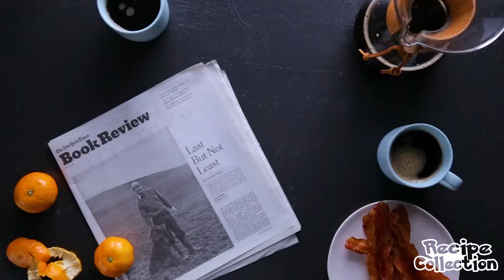How to Cook Everything Bagel Croissants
INGREDIENTS
6 sheets puff pastry dough, thawed

2 cups cream cheese, softened at room temperature

1/2 cup chopped scallions

1/4 cup chives

1/2 teaspoon salt

1 tablespoon lemon juice

2 tablespoons sesame seeds

1 tablespoon poppy seeds

1 tablespoon large flake salt

2 teaspoons dried onion flakes

2 teaspoons dried garlic flakes

1 large egg, beaten

INSTRUCTIONS
Make the filling: In a large bowl, combine cream cheese, scallions, chives, salt, and lemon juice. Set in the fridge while you prepare the croissants.

In a small bowl, mix sesame seeds, poppy seeds, salt, onion and garlic flakes. Set aside for the top of the croissants.

Assemble the croissants: Preheat the oven to 400 degrees. Divide each of the puff pastry sheets into two pieces lengthwise. Fold each strip in half lengthwise and roll on top of the square to create extra flaky layers. Place 3 tablespoons of cream cheese filling in the center and roll up. Brush with egg and top with seed mixture. Cover with a kitchen towel and allow to proof up to one hour.

Place croissants in the oven and bake for 15 to 20 minutes until golden and crispy. Enjoy.